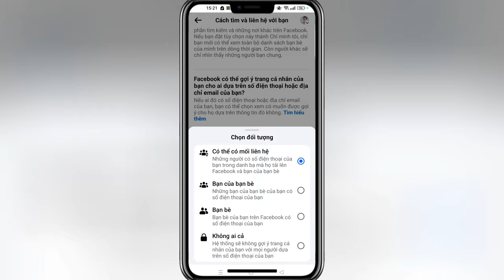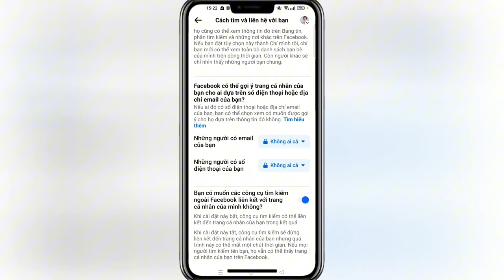Biến mất khỏi Facebook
Biến khỏi facebook